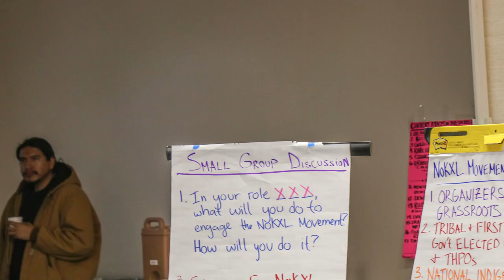Resident Media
Still acting as Corona Communications and Design, offering services to the mid-region.